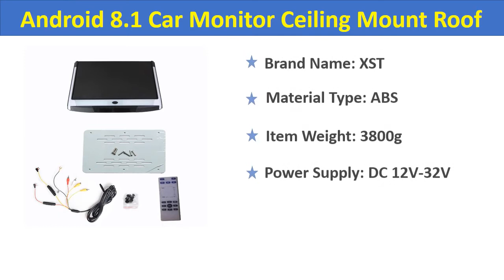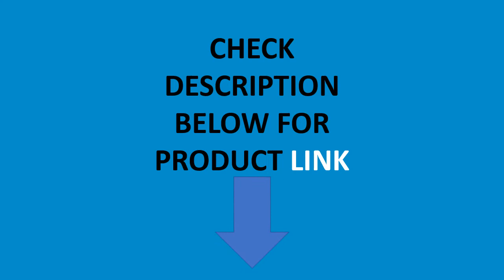Top 5 Best Car Roof Mount Monitor In 2020 | Best Car Ceiling Monitor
Top 100 Best Car Roof Mount Monitor Buy From amazon

01. XST 17.3 Inch Android 8.1 Car Monitor Ceiling Mount Roof HD 1080P Video IPS Screen WIFI/HDMI/USB/SD/FM/Bluetooth/Speaker

02. 19 Inch Monitor HD 1080P Ceiling TV For Car Flip Down Mount Monitor MP5 Player Support USB/SD/HDMI/Sperker/IR/FM Transmitter

03. 17.3 Inch Car Ceiling Monitor 1920x1080 MP5 Flip Down Roof Mount Car DVD Player with IR FM Transmitter HDMI USB SD Speaker Games

04. Car Family 15.6 Inch Android 8.1 Car Monitor Ceiling Mount Roof HD 1080P Video IPS Screen WIFI/HDMI/USB/SD/FM/Bluetooth/Speaker

05. 11.6 inch 1920*1080 TFT LCD Roof Mount Monitor Car Overhead Ceiling Monitor Video Player Screen FM HDMI USB SD IR Headphones

5 Best Car Roof Mount Monitor
Best Car Roof Mount Monitor
Car Roof Mount Monitor
Car Monitor Ceiling Mount
LCD Roof Mount Monitor
Car Overhead Ceiling Monitor
17.3 Inch Car Ceiling Monitor
Car DVD Player
Car Monitor Ceiling
Android 8.1 Car Monitor
Best Car Roof Mount Monitor 2020
Roof Mounted Monitor Review
Overhead DVD Player
vehicle monitor mount
car roof monitor